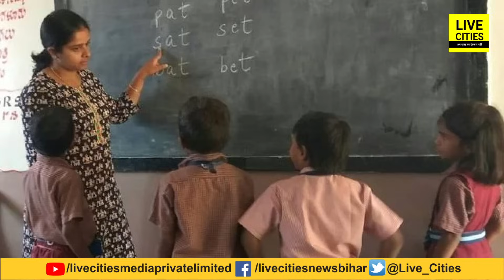IAS KK Pathak ने तैयार कर ली 600 शिक्षकों की लिस्ट, जाएगी नौकरी ! कोई नहीं बचेगा, क्या कर दिया ?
IAS KK Pathak ने तैयार कर ली 600 शिक्षकों की लिस्ट, जाएगी नौकरी ! कोई नहीं बचेगा, क्या कर दिया ? | Bihar News | Live Cities